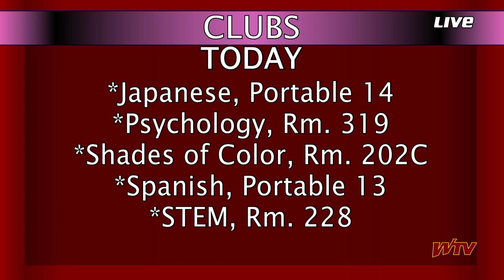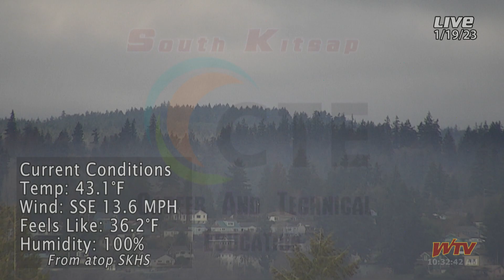WTV News - Jan. 19, 2023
WTV News for January 19, 2023

The talent show is closing in, are you going to it? Also hear how well our lady bowlers are doing before they move onto leagues tomorrow.